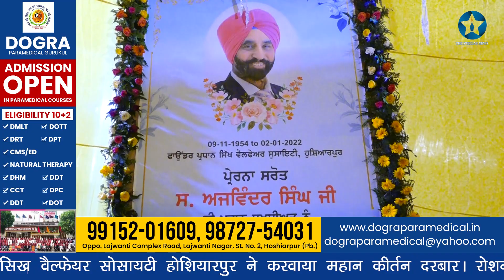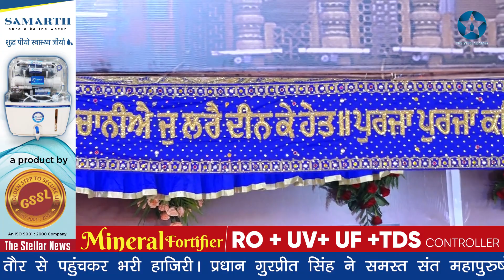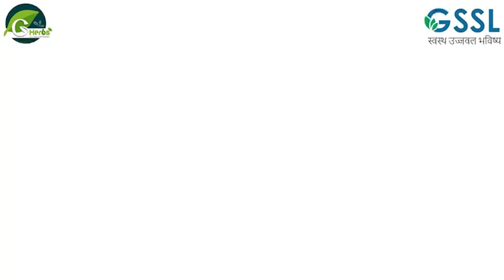सिख वैल्फेयर सोसायटी ने करवाया महान कीर्तन दरबार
सिख वैल्फेयर सोसायटी होशियारपुर ने करवाया महान कीर्तन दरबार। रोशन ग्राउंड होशियारपुर में करवाया गया आयोजन। बड़ी संख्या में पहुंची संगतों ने श्रवण किया गुरुवाणी पाठ। संत महापुरुषों ने विशेष तौर से पहुंचकर भरी हाजिरी। प्रधान गुरप्रीत सिंह ने समस्त संत महापुरुषों और संगतों का किया धन्यवाद। बलजिंदर सिंह के साथ कैमरामैन जतिंदर प्रिंस की रिपोर्ट। 16 अक्टूबर 2022